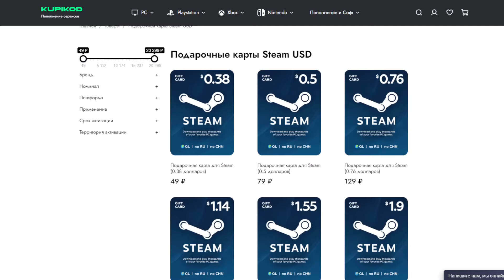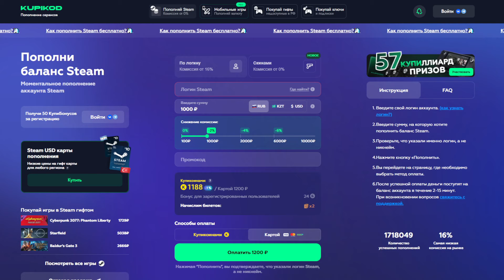СИМУЛЯТОР РАЗРУШЕНИЯ ТАЧЕК ОТ СОЗДАТЕЛЕЙ СИМПЛ СЭНДБОКС! SIMPLE CAR SIMULATOR